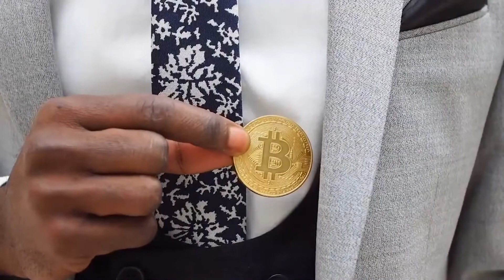GokuMarket - isang pamilihan para sa ekonomiya ng blockchain (Filipino)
Maligayang pagdating sa GokuMarket, ang nag-iisang pamilihan para sa ekonomiya ng blockchain!

Ang GokuMarket ay isang wallet, pamilihan at palitan at kilala bilang no.1 crypto utilities provider sa buong mundo na kung saan ang lahat ng tao sa buong mundo ay maaaring sumali  sa ekonomiya ng blockchain  at magawa ng mga tunay na aktibidad sa mundo gamit ang cryptocurrencies.

ILIKE AT IBAHAGI ang video.
Bumisita sa  gokumarket.com o idownload  sa Android at iOS apps, ngayon din!